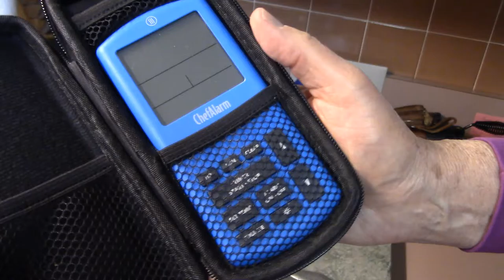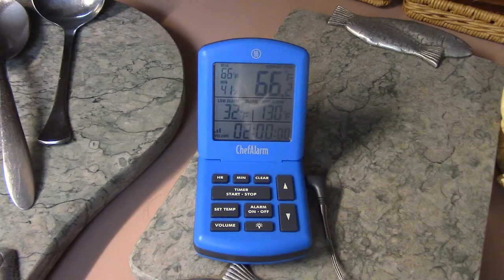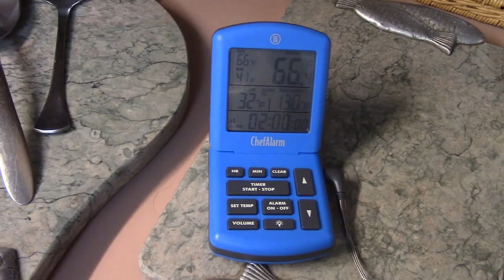Veloute Sauce Over Pan-Seared Tuna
We begin by sharing an excerpt from Bob’s newest serial-killer thriller (in manuscript form). The tie-in is that the killer is into cooking. Today’s recipe is Velouté Sauce Over Pan-Seared Tuna, with a side of boiled red potatoes, fresh cut string beans, topped with basil pesto. The velouté sauce is prepared with a fish stock. Velouté is the third ‘Mother Sauce’ we have prepared. Check out the links below for our other ‘Mother Sauce’ videos. Also, have a look at the ChefAlarm thermometer by ThermoWorks.